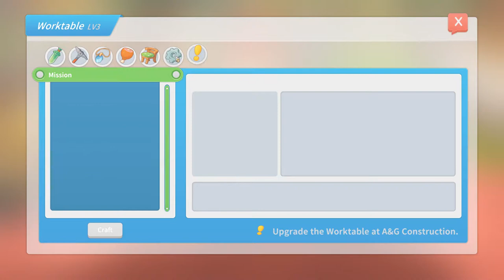My Time at Portia Ep 24 A play date with Ginger